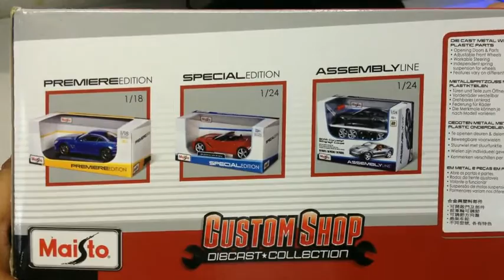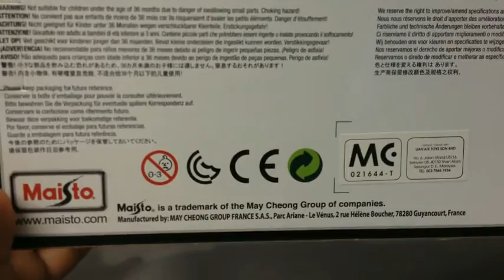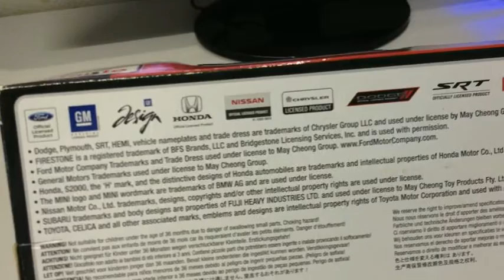Maisto 1:24 Chevy Camaro 2010 Review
Maisto kali ini tampil dengan penuh detail dan kualiti dalam jenama produk Custom Shop. Casting Chevy Camaro ini dipenuhi dengan tampo sportif serta hiasan dalaman yang cukup detail. berada pada julat harga pertengahan ianya sesuai untuk para collector yang ingin mencari detail kereta yang sempurna.

Your supports help me a lot!

Penafian: GadgetClipper dan/atau sekutunya tidak mempunyai apa-apa ikatan atau perjanjian dengan pembekal/penjual yang dipaut dalam video ini. GC hanya menyediakan ulasan visual (Video) untuk tujuan perkongsian sahaja dan bukannya bermotifkan perniagaan. Segala tuntutan bersabit dengan pautan tersebut haruslah dikemukakan kepada syarikat/penama yang terkandung dalam pautan itu.